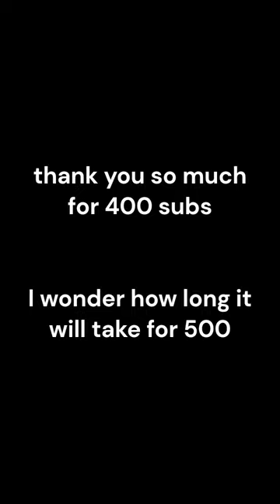400 special fire work clutch